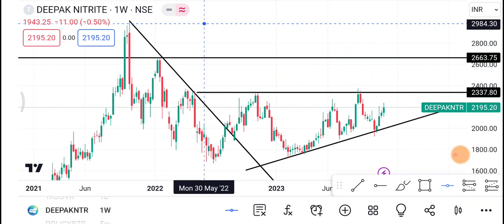🔴 Deepak Nitrite | Deepak Nitrite Share latest News | Deepak Nitrite Share price today news